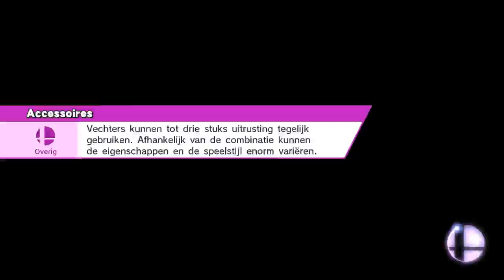Super Smash Bros For Wii U Me and Iwata VS Lucario and Villager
Smash
Delfino Plaza
I just wanted to give Iwata's time to shine cuz he was such a great man. Enjoy!